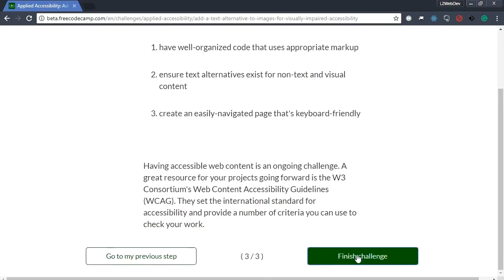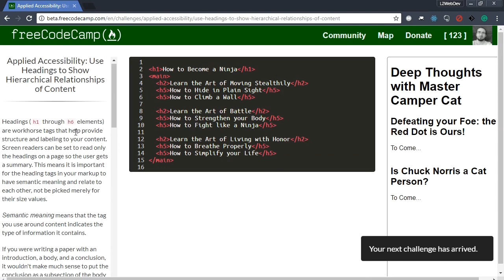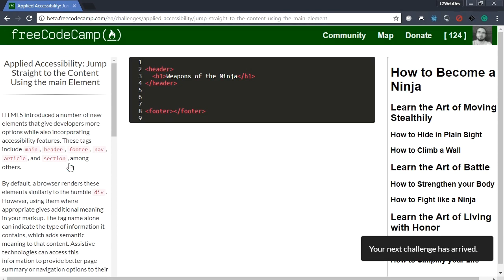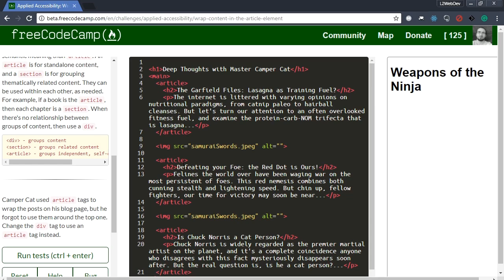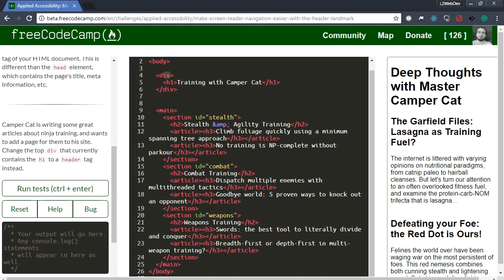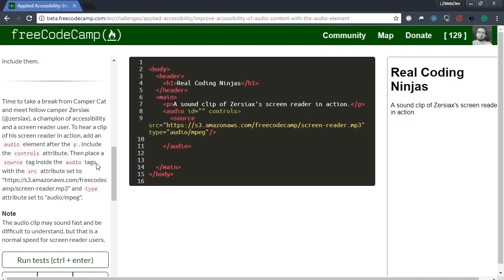FreeCodeCamp Walkthrough Applied Accessibility Pt.18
This channel is code vlog for my journey to becoming a Full-stack Web Developer.

I am going to complete all challenges on FreeCodeCamp and do all Project, also I will add Tutorials for things I think are important for Web Development.

 Finishing Applied Visual Design :D